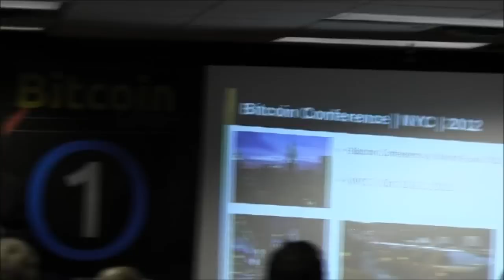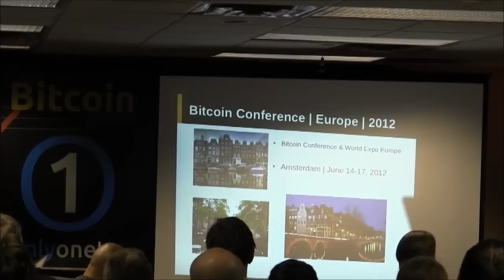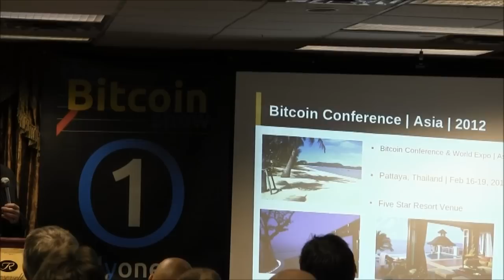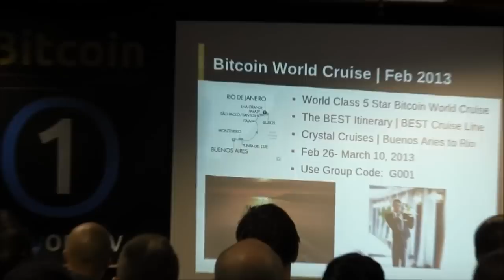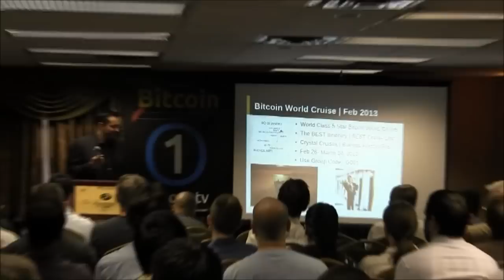The Bitcoin Show: Special Bitcoin Conference Coverage: Bruce Wagner - 08/20/2011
Coverage from the World's First Bitcoin Conference & World Expo! Bruce Wagner announces the next Bitcoin conference's for 2012. And a special treat for 2013.